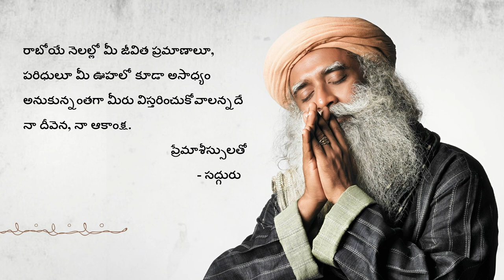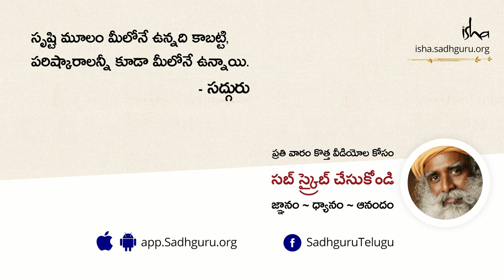సద్గురు నూతన సంవత్సర ఆశీస్సు మంత్రం | Sadhguru New Year Chant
సద్గురు నూతన సంవత్సర ఆశీస్సు మంత్రం..
మరిన్ని తెలుగు వ్యాసాలు ఇంకా వీడియోలని చూడండి